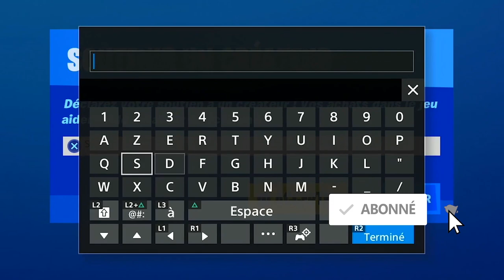UTILISER UNE EMOTE APRÈS AVOIR ÉLIMINÉ UN ADVERSAIRE EN TANT QUE MYSTIQUE FORTNITE, DÉFI MYSTIQUE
▬▬▬▬▬▬▬ • BIENVENUE 😍 • ▬▬▬▬▬▬▬

▬▬▬▬▬▬▬ • PARTENAIRES 💪 • ▬▬▬▬▬▬▬

"SOISCOOLMEC"
"STRIKESOISCOOL"

.▬▬▬▬▬▬▬ • TOP DON 💰 • ▬▬▬▬▬▬▬

▬▬▬▬▬▬▬ • MUSIQUE OUTRO 🎵 • ▬▬▬▬▬▬▬